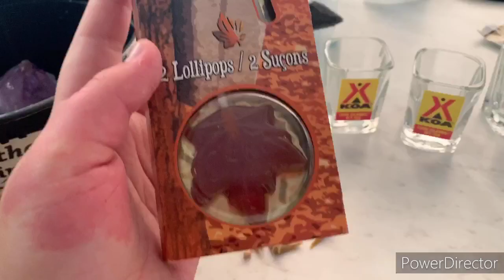camping during Covid day 2/3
Sorry that part one got lost because I edited in a different software// always use PowerDirector boys!